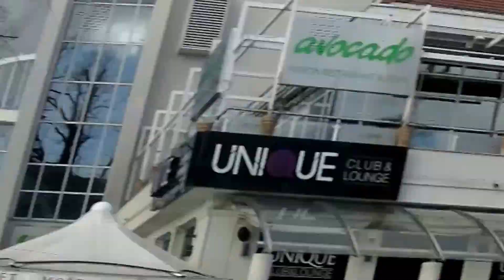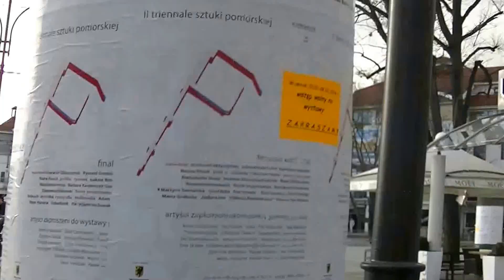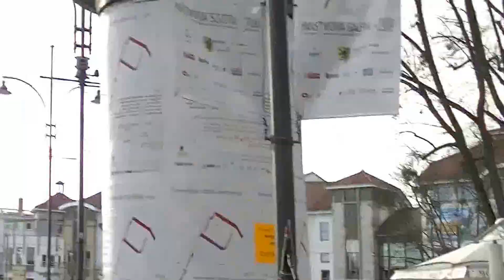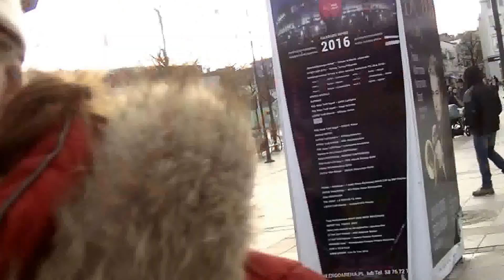Mój edytowany film